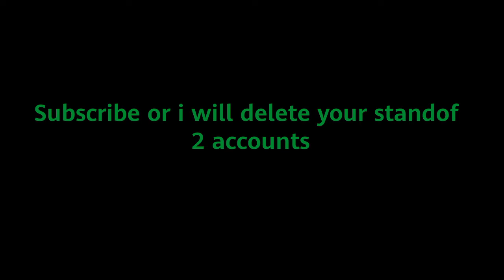118❤️!GODZILLA!!! 💓💓FRAGMOVIE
Hello guys

Mobile:honor 8 lite

Editor:filmora go

Recorder:mobizen, game screen record

Thumbnail:pixellab